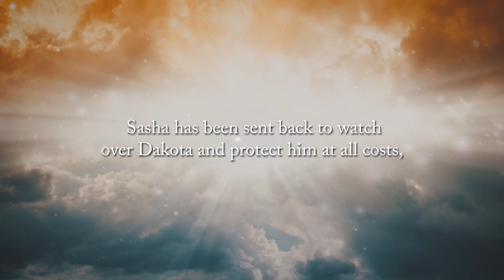Sasha: The Blood Key by D. L. Coleman